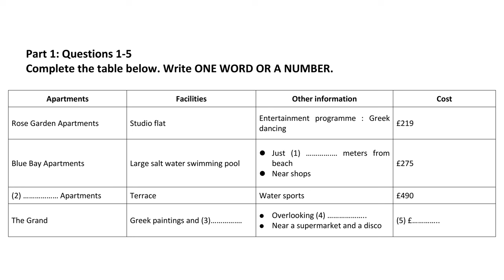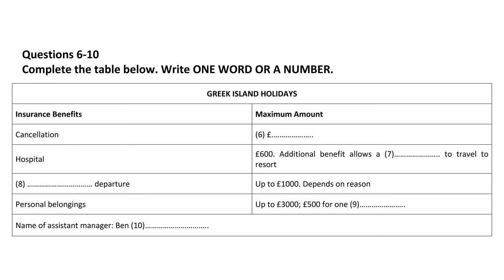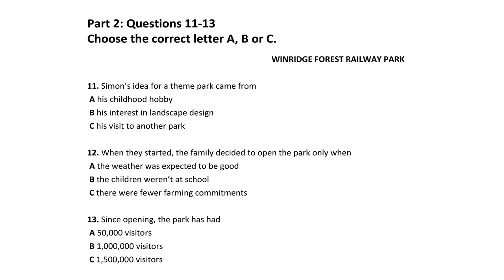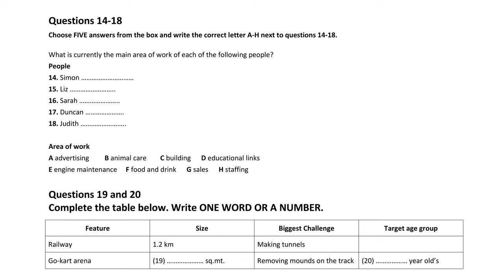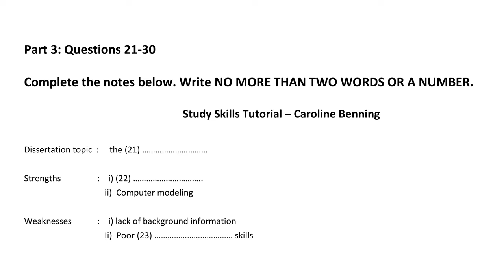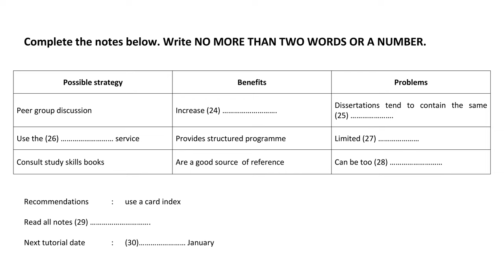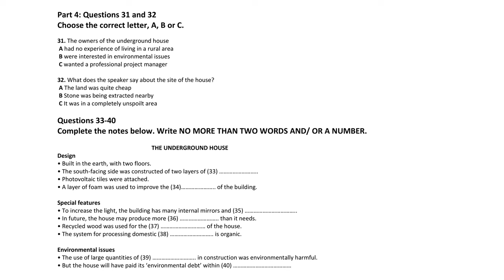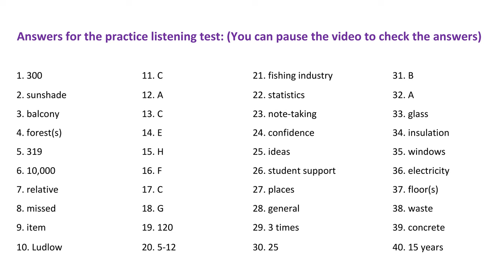IELTS Listening practice test 2022 with Answers | 06.04.2022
This IELTS Listening practice test 2022 is given with answers at the end of the video on this channel. You must Practice IELTS Listening before your real exams to get a high band score of 7.5 or 8 or 8.5. This Listening IELTS practice test is similar to the Cambridge and British council format. All IELTS Listening candidates can take this test which will eventually boost the score to 30 or 35 or 38.

The IELTS Listening test will take about 30 minutes. Listen to the instructions for each section of the test carefully. Answer all of the questions. There are 40 questions altogether. Each question carries one mark.

In the pen and paper-based IELTS Listening test 2022, when you have completed all four parts of the Listening test you will have ten minutes to copy your answers onto a separate answer sheet.